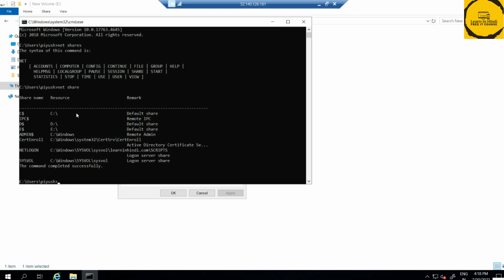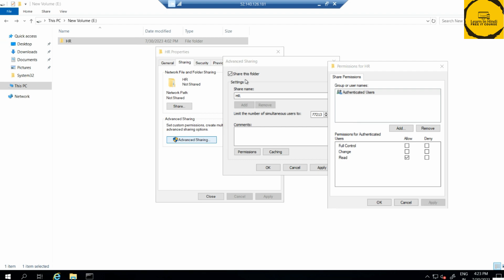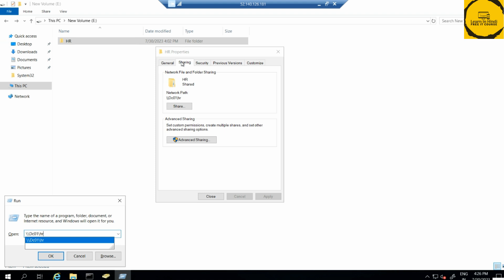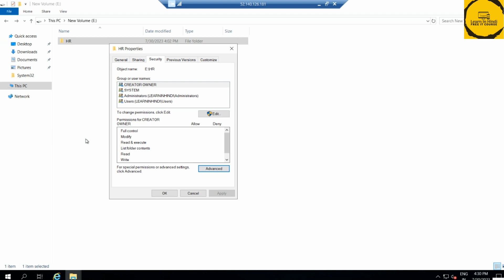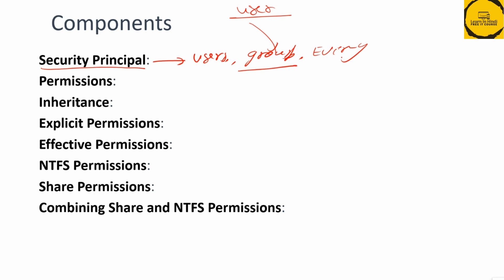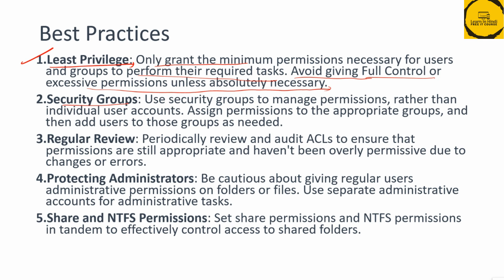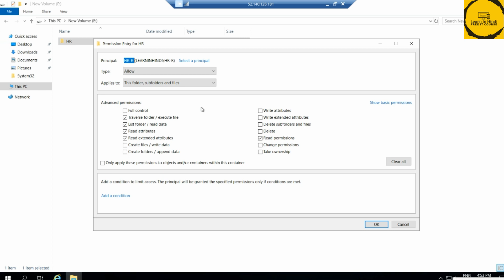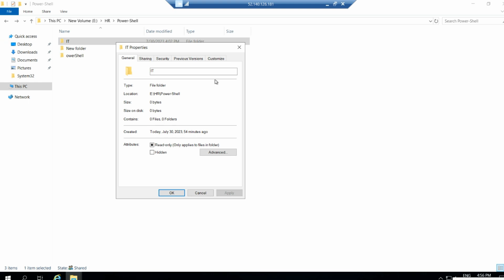Shared Folder | Access Control Lists (ACLs)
Access Control Lists (ACLs) on file share folders are a set of permissions that define what actions users and groups can perform on the files and folders within a shared folder on a Windows-based system. ACLs provide fine-grained control over access to resources and help ensure data security and privacy. When you share a folder on a Windows system, you can set up and manage ACLs to control who can access the files and what they can do with them.

🎈The ACL for a file or folder typically includes the following components:

Security Principal: This can be a user account, a group, or even a special identity like "Everyone" or "Authenticated Users." The security principal represents the entity (user or group) to which the permissions apply.

🎯 Permissions: Permissions define the level of access a security principal has on a file or folder. Common permissions include:

Read:       Allows viewing the contents of a file or folder.
Write:       Permits creating new files, modifying existing files, and creating new folders.
Modify:   Similar to Write, but also includes the ability to delete files and subfolders.

Full Control: Grants complete control over the file or folder, including the ability to change permissions.

Inheritance: Inheritance determines whether permissions set on a parent folder are automatically inherited by its subfolders and files. By default, permissions propagate down the folder hierarchy, but you can block inheritance or customize how permissions are inherited.

Explicit Permissions: Explicit permissions are directly set on a file or folder and take precedence over inherited permissions.

Effective Permissions: Effective permissions are the actual permissions a user or group has on a file or folder, considering both explicit permissions and inherited permissions.

🎯🎯When managing ACLs on file share folders, it's essential to follow best practices, such as:

Least Privilege: Only grant the minimum permissions necessary for users and groups to perform their required tasks. Avoid giving Full Control or excessive permissions unless absolutely necessary.

Security Groups: Use security groups to manage permissions, rather than individual user accounts. Assign permissions to the appropriate groups, and then add users to those groups as needed.

Regular Review: Periodically review and audit ACLs to ensure that permissions are still appropriate and haven't been overly permissive due to changes or errors.

Protecting Administrators: Be cautious about giving regular users administrative permissions on folders or files. Use separate administrative accounts for administrative tasks.

Share and NTFS Permissions: Set share permissions and NTFS permissions in tandem to control access to shared folders effectively.

Properly configured ACLs help safeguard sensitive data and resources, prevent unauthorized access, and promote a secure computing environment in file sharing scenarios.